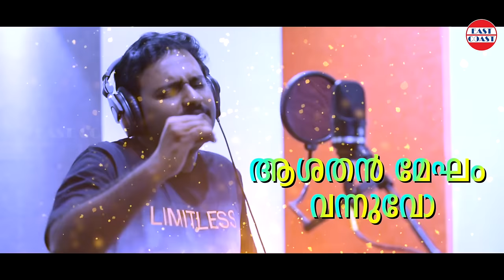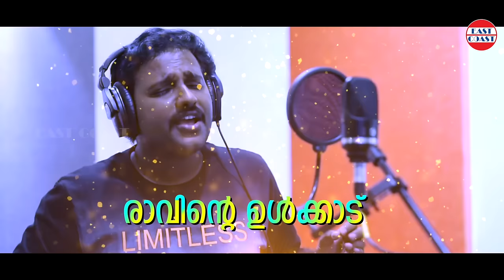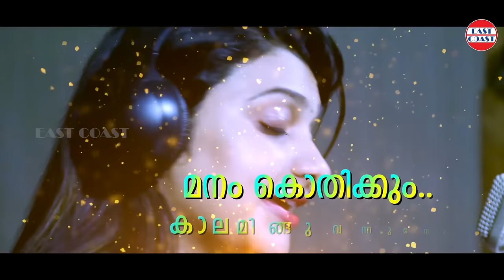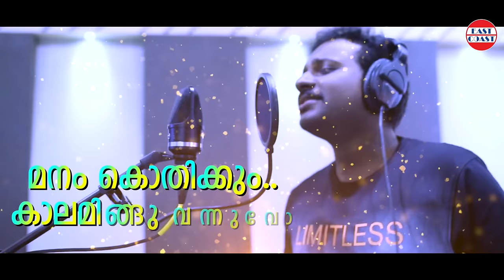Chilum Chilum Thalamaay | Aadupuliyattam Movie | Najim Arshad, Rimi Tomy | Jayaram,Ramya Krishnan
♪ Song Credits

Song : Chilum Chilum Thalamaay
Film : Aadupuliyattam
Lyrics : B K Harinarayanan
Singer : Rimi Tomy, Najim Arshad

♪Stream all songs from 'Aadupuliyattam' here

|| ANTI-PIRACY WARNING ||